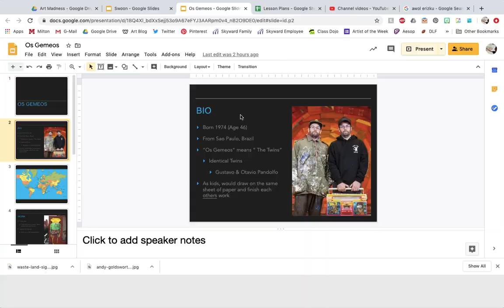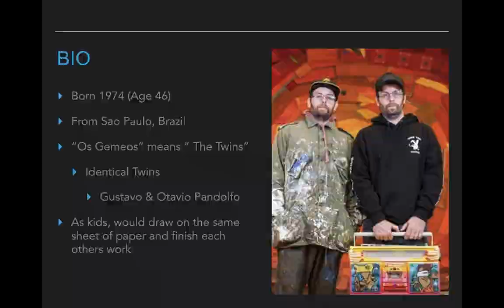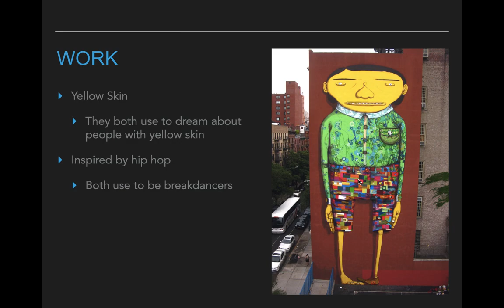Artist of the Day: Os Gemeos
Today's brief Artists of the Day for my students are Os Gemeos!